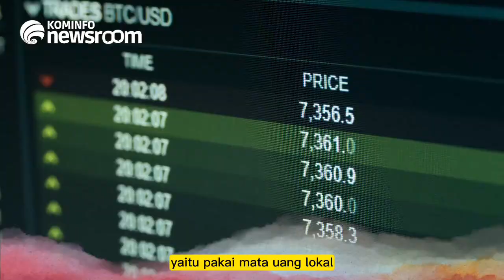Makin Mandiri dengan Mata Uang Lokal ASEAN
Seperti yang kita tahu, dolar Amerika Serikat (AS) merupakan mata uang popular, bahkan bisa dikatakan sangat dominan dalam perdagangan internasional, yang membuat dunia internasional seolah bergantung dalam setiap transaksinya.

Sayangnya, nilai mata uang dolar AS yang fluktuatif dinilai telah menggoyahkan daya tahan perekonomian banyak negara.

Alhasil, beberapa negara dunia pun kemudian melakukan kesepakatan baik secara bilateral maupun multilateral, demi mencari jalan keluar untuk mengurangi ketergantungan terhadap dolar AS. Begitupun kawasan ASEAN lewat Local Currency Transaction dalam transaksi lintas negara.

Ingin tahu lebih banyak mengenai ASEAN dan Keketuaan ASEAN Indonesia 2023? Yuk baca ASEANpedia yang dapat diakses melalui